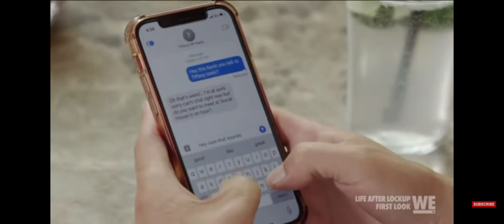new episode 10 episode tonight!